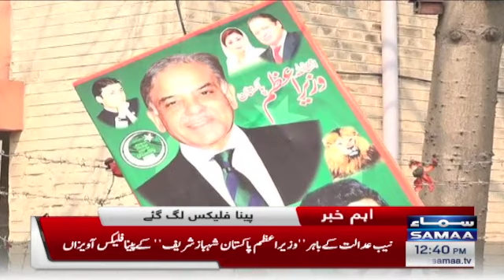Breaking: Pervaiz Elahi kay baad Lahore main PM Shehbaz Sharif kay banner lag gaye - 18 March 2022